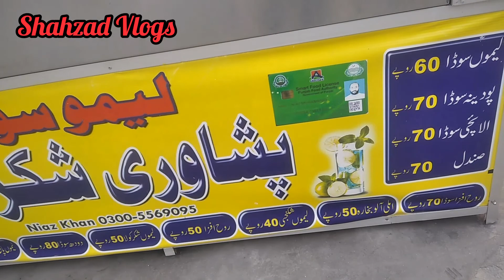Rawalpindi Street Drinks//Traditional Shakar cola//Shahzad Vlogs//